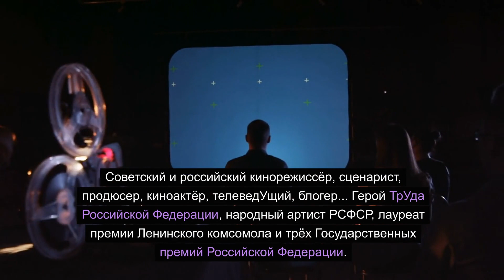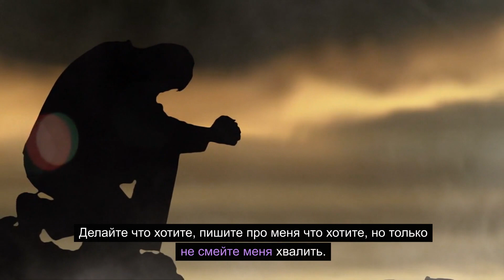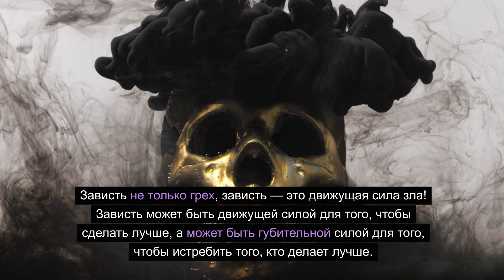Меткие фразы Никиты Михалкова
Ники́та Серге́евич Михалко́в — советский и российский кинорежиссёр, сценарист, продюсер, киноактёр, телеведущий, блогер. Герой Труда Российской Федерации, народный артист РСФСР, лауреат премии Ленинского комсомола и трёх Государственных премий Российской Федерации.

Не страшно, когда тебя ненавидят ни за что. Страшно, когда есть за что ненавидеть.

Не путайте белое с острым.

Неужели нужно опуститься на самое дно, чтобы потом от этого дна отталкиваться?

Равенства никогда не было и никогда не будет. Мало того, его и не должно быть. Должно быть равноправие.

Вы можете все книги закачать в айпад, но запах книги утерян, а надо, чтобы странички шелестели, не мышка кликала.

Радость замечательна нечаянно.

Я не хочу быть понятным, я хочу быть понятым.

Кинематографические улыбки на показах ничего не стоят, это просто демонстрация работы стоматологов.

Актёр должен выкладываться на все сто, даже если режиссёр ничего не стоит.

Никогда не суди о своей жизни по жизни тех, кто живёт лучше тебя. Суди по жизни тех, кто живёт хуже... их всегда больше, и у тебя отпадут проблемы.

Гармония — это когда то, что хочешь, совпадает с тем, что можешь.

Очень просто быть лучше другого, и очень трудно — лучше себя самого.

Есть такая мысль: что естественно, то не безобразно. Часто бывает так: ложь безобразна именно потому, что она неестественна.

Их ненависть - это лакмус для меня. Маяк, подтверждающий, что я иду правильной дорогой.

Для меня важнее не убеждать с трибуны, а делать так, чтобы что-то вошло в сознание людей и потом воплотилось в их поступках.

Человек, которому не в чем каяться, счастлив, потому что он идиот.

Делайте что хотите, пишите про меня что хотите, но только не смейте меня хвалить.

Русским может быть только тот, у кого чего-нибудь нет, но так нет, что нет - и хрен с ним.

Победа над женщиной - это слишком большая ответственность. Ну, победил, и дальше что? Искать следующую для очередной победы?

Если я что-то утверждаю, я не обязан представлять доказательства. Если вы утверждаете обратное, опровергая меня, это вы должны доказательства представлять.

И я понял, что это одно из самых мудрых правил жизни: относиться к происходящему с простым смирением. Не пассивным унынием, а смирением: "Значит, так надо". Оценивая то, что происходит спокойно делать выводы и продолжать жить и работать.

Зависть не только грех, зависть — это движущая сила зла! Зависть может быть движущей силой для того, чтобы сделать лучше, а может быть губительной силой для того, чтобы истребить того, кто делает лучше тебя.

Способности… — не гарантия того, что человек состоится.

Одеяло лжи шьётся из лоскутков правды…

Никогда не требуй справедливости у Бога, если бы Бог был справедлив, то давно бы уже тебя наказал.